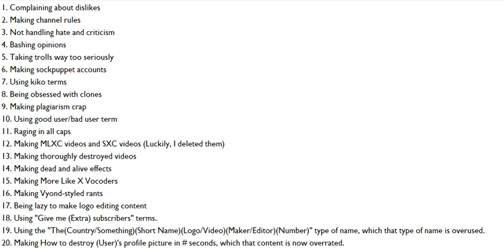admitting my wrongdoings from the past.